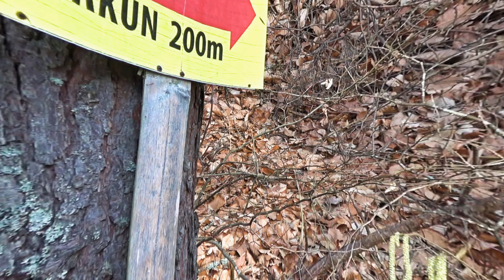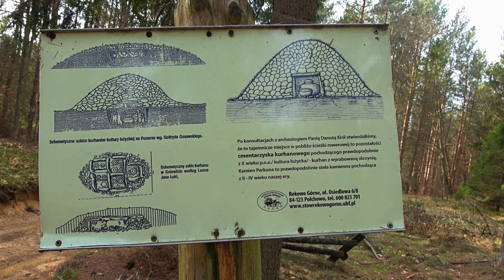Kurchan i kamień Perkuna 4K / The mound and the stone Perkunas 4K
Ołtarz pogański - leżący nie daleko rzeki Gizdepki głaz z czterema charakterystycznymi otworami o przekroju ok. 8 centymetrów. Od czasów pogańskich w miejscu tym składano ofiary bogu Perkunowi.
Perkun był bóstwem panteonu bałtyjskiego,  bogiem niebios, ognia i płodności, odpowiednikiem słowiańskiego Peruna.
Jego świętym drzewem i symbolem był dąb. Czczony był również przez Łotyszów, Żmudzinów i Prusów.
Według tradycji przy Ołtarzu pogańskim zbierała się starszyzna na narady, palono zwłoki.